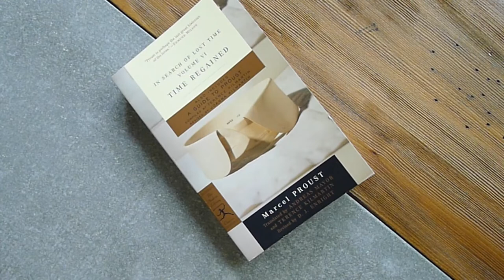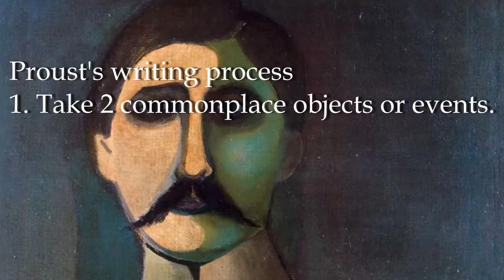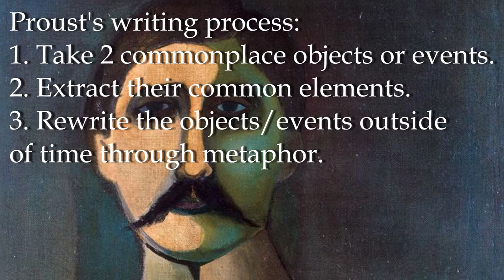PROUST 7/7: TIME REGAINED by Marcel Proust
Published 1999 by Modern Library (first published 1925)
Original Title: Le Temps retrouvé
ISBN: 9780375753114